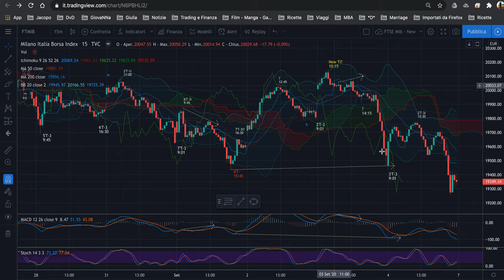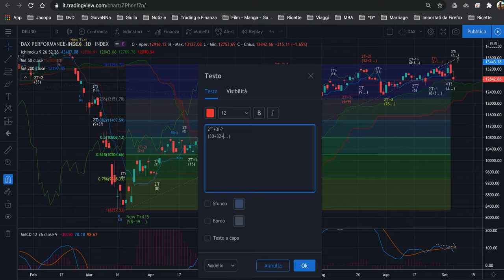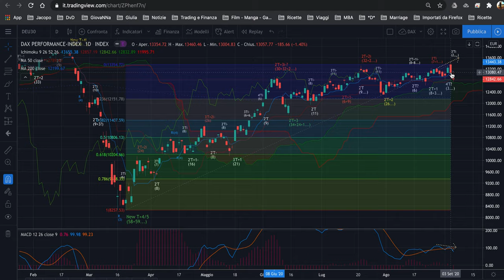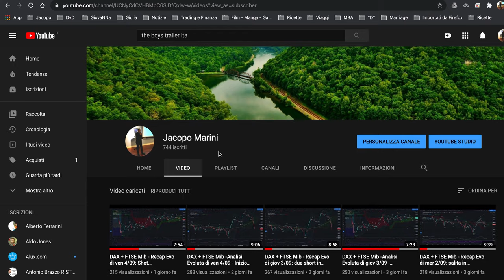DAX + FTSE Mib - Analisi Weekly - Precisione dell'Analisi Ciclica Evoluta rispetto ad altri metodi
Buongiorno,

Nel video 15 minuti con me per prepararsi a lunedì e vedere target per questa discesa e motivazioni per le quali possono essere raggiunti.

Buon ascolto e buona domenica.

Jacopo